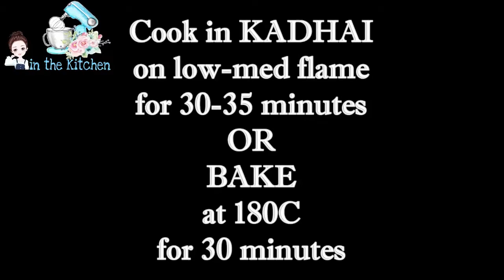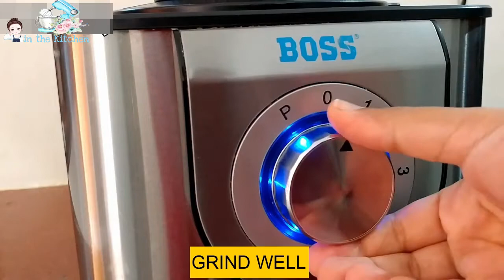4 Eggless Christmas Cake Recipes without Oven | Rich Fruit Christmas Cake | Quick &Easy Cake Recipes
Welcome to GIRL IN THE KITCHEN

4 Eggless Christmas Cake Recipes without Oven | Rich Fruit Christmas Cake | Quick &Easy Cake Recipes
Hello everyone, Hope you all doing good. Christmas eve and New year in few days and many of you have been asking to post something special for Christmas. So, In Today's Video i am going to share not just 1 but 4 RICH FRUIT CHRISTMAS CAKE Recipes. Christmas is all about spreading joy and spending time with family and christmas will be bored without having good food especially plum cakes aka fruit cake. So do try this yummy cake for our loved one's on this special occasion and spread joy and do share your experience in the comment section. Merry Christmas And Happy New Year 2021.